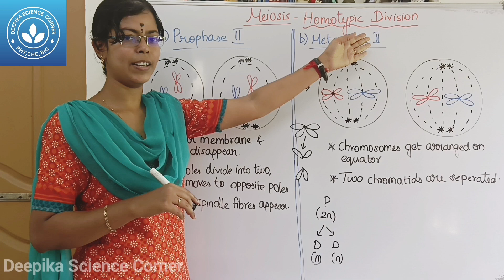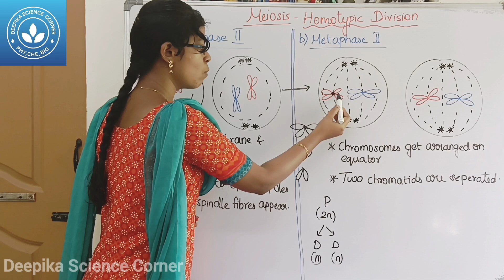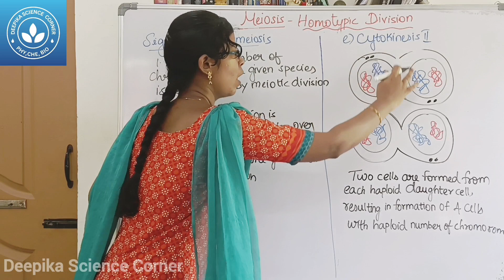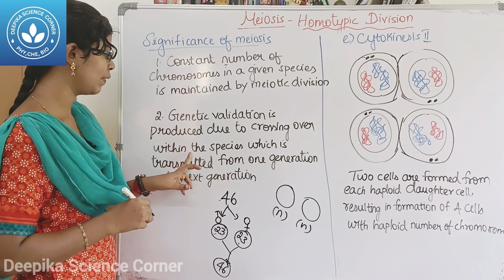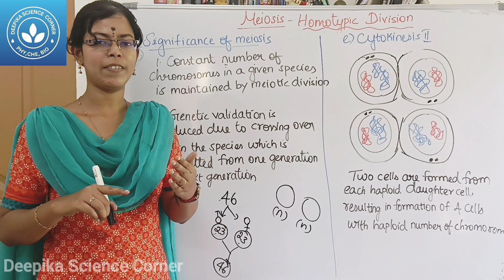Meiosis Part 2 - Homotypic Division| Class 9 Science Term 1 Unit 18 Organisation of Tissue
Chapters:
0:00 Introduction
0:33 Prophase II
1:08 Metaphase II
1:30 Anaphase II
1:46 Telophase II
2:11 Cytokinesis II
2:36 Significance of Meiosis